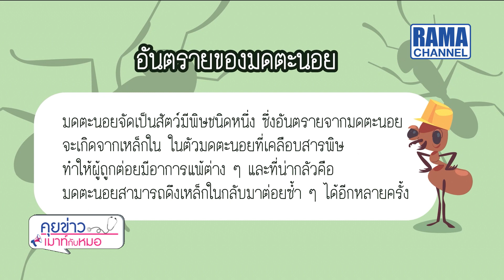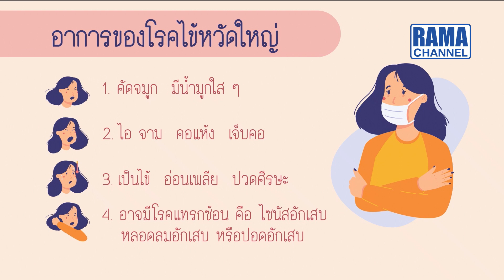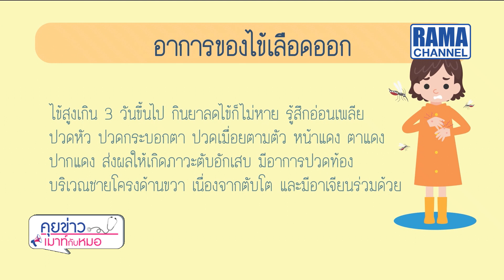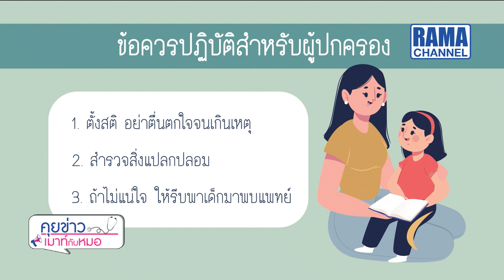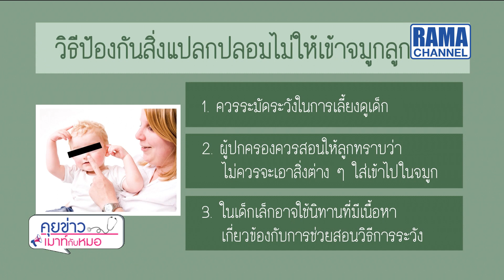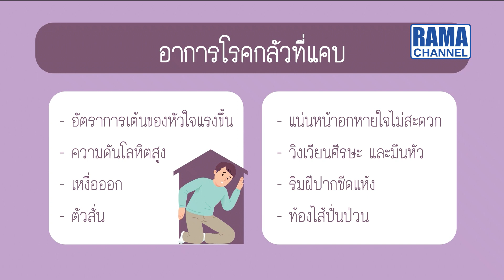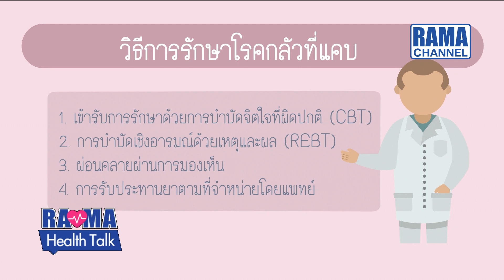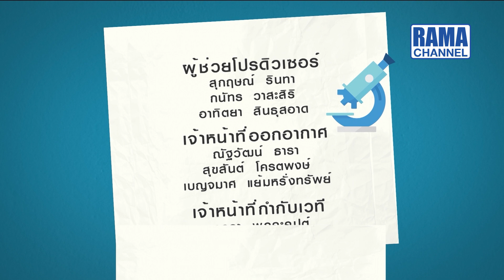พบหมอรามาฯ – มดตะนอยฤทธิ์ร้ายอาจถึงตายได้, โรคกลัวที่แคบ 20/08/63 l RAMA CHANNEL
- อย่าชะล่าใจ "มดตะนอย" ฤทธิ์ร้ายอาจถึงตายได้
- วิธีป้องกันโรค….ที่มาใน “ช่วงหน้าฝน” ที่คุณพ่อคุณแม่ควรรู้
- จัดการอย่างไรเมื่อมี “สิ่งแปลกปลอมในจมูก” ลูก

ตอน : “โรคกลัวที่แคบ” โรคสุดสยองที่เกิดขึ้นเมื่อ…ต้องติดอยู่ที่ใดที่หนึ่งเป็นเวลานาน
แขกรับเชิญ : รศ. นพ.ศิริไชย หงษ์สงวนศรี สาขาวิชาจิตเวชศาสตร์เด็กและวัยรุ่น ภาควิชาจิตเวชศาสตร์ คณะแพทยศาสตร์โรงพยาบาลรามาธิบดี มหาวิทยาลัยมหิดล